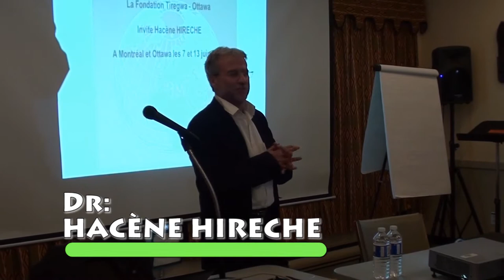Réactions du public après la formation débat de Hacène Hireche à Montréal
Commentaires de quelques participants à la formation de Dr. Hireche sur la PNL (Programmation Neuro-Linguistique) et l'analyse transactionnelle. Montréal le 7 juin 2015.